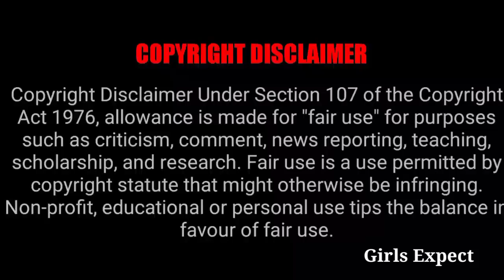Week - 40 ல் நடந்த அனைத்து சீரியல்களின் மாற்றம் 🙄 Top 1 சீரியல்கள் என்ன ! || Girls Expect ❤️